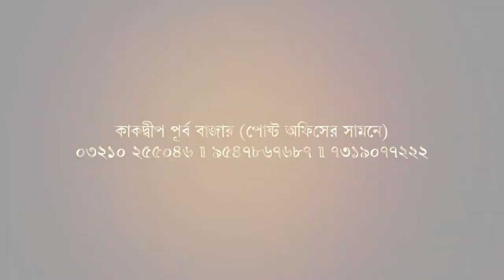"বড্ড বকে, যতই দাও ততই চাই", কর্মীসভায় মেজাজ হারালেন মুখ্যমন্ত্রী । Biswa Samachar